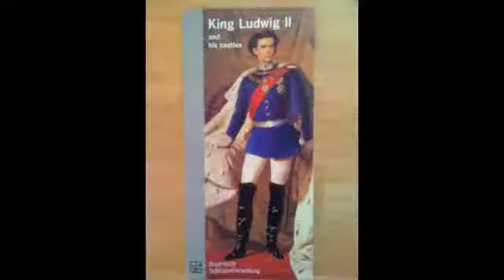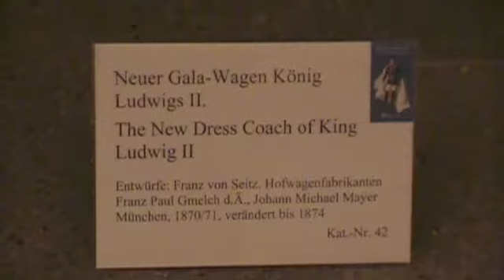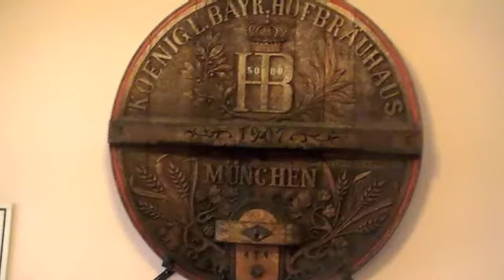Germany Trip June of 2011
I went to Munich to visit my cousins and my daughter.  My cousins took great care of me and I had a wonderful time.